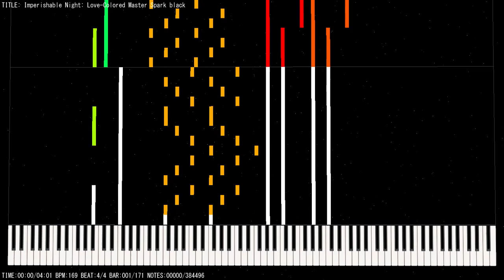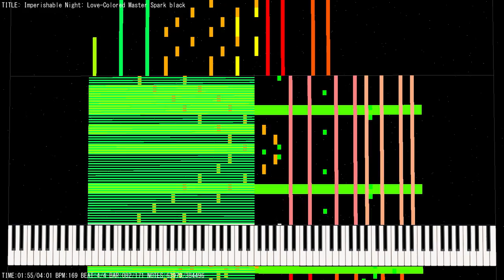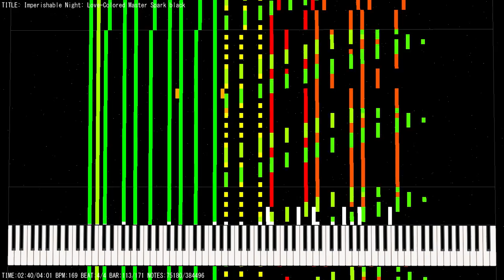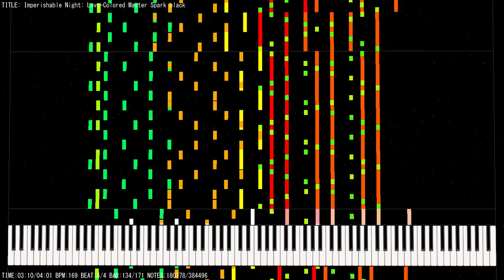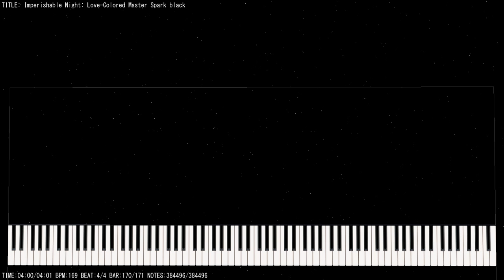[Black MIDI] MIDITrail - Love-Colored Master Spark black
Marisa used the Master Spark on the piano somewhere in this video. xD